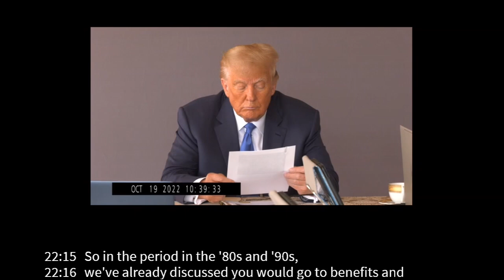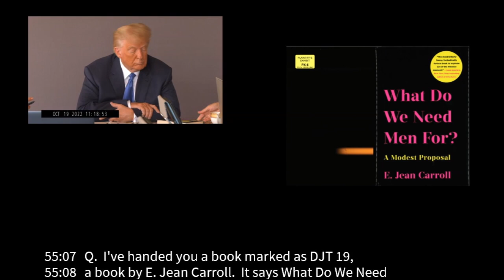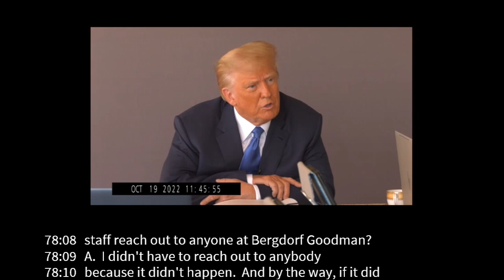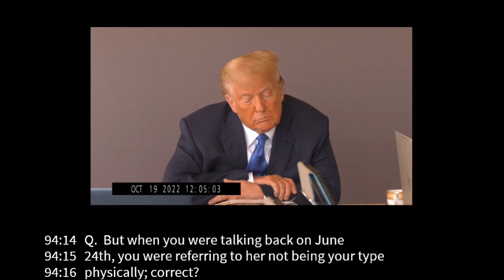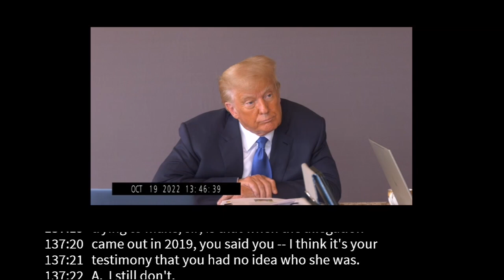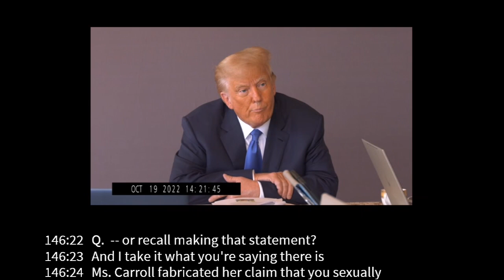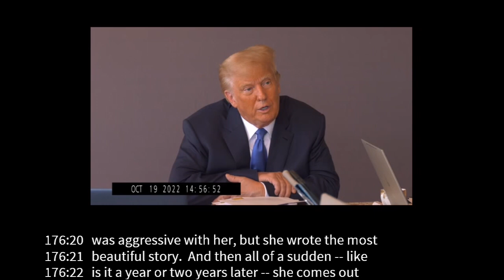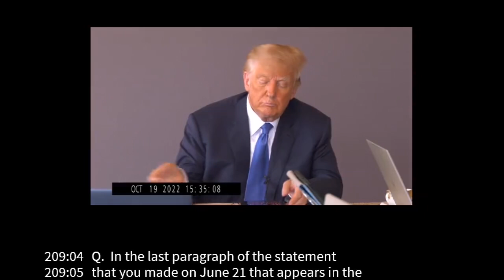Donald Trump's video deposition in rape lawsuit made public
A video recording of former President Donald Trump being questioned about the rape allegations against him was made public for the first time Friday.